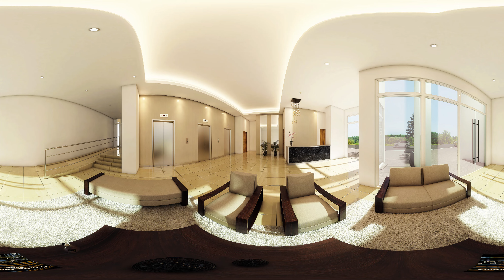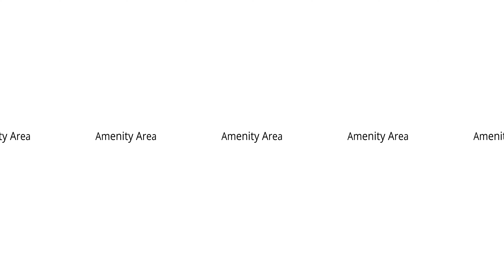Avida Towers Turf BGC 360 Virtual Reality